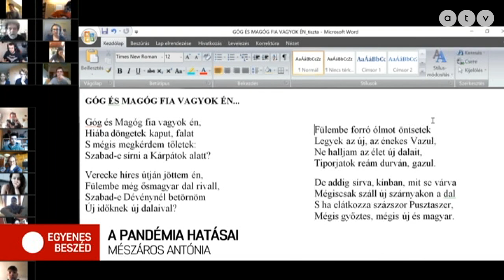Ezek a pandémia mentális hatásai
Az Egyenes Beszéd vendége Mészáros Antónia az UNICEF Magyarország ügyvezető igazgatója.